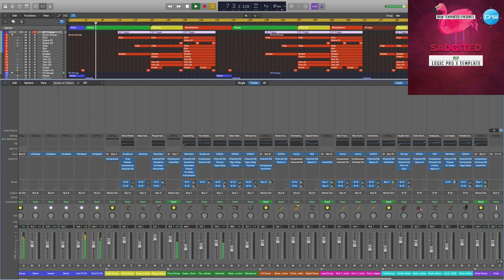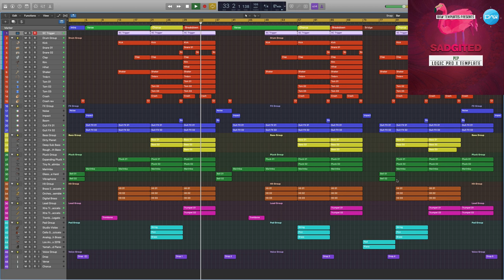Pop Logic Pro X Template Sadgited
Genre: Pop
BPM: 105
Produced: BY Fisun
DAW: Logic Pro X
Vocal: only preview not included